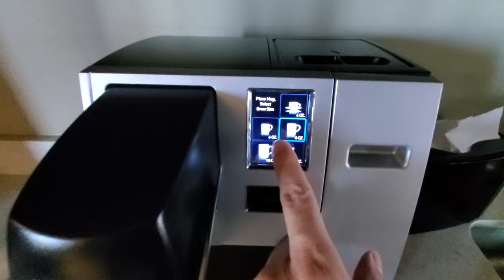Clubhouse To Mario Land On The Radrover Electric Bike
Clubhouse To Mario Land On The Radrover Electric Bike @JamesBondJB007 join me on another adventure on my electric e bike in 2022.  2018 Radrover Rad Power Bikes.  My secret passage to Mario Land get me home.

Google Earth

FlexiFreeze Professional Series Ice Vest - Hi-Vis Yellow

2 Piece Sports Hat Quick Dry Run Cap Reflective Folding Hat (Black, Dark Gray)

Buff Unisex Coolnet UV+ Black, One Size

Crocs Men's Swiftwater Leather Fisherman Sandal, Espresso/Walnut, 10 M US

by Te-Rich

by Luditek

Reebok UFC Men's Comp Tight, Black

BPS 'Second Skin' Sports Socks - Sand Skins for Outdoor Volleyball, Surfing, Dive Boots, Canoeing, Snorkeling, Beach Soccer - for Men and Women - High Cut Socks (Pink Floral, M)

Seavenger SeaSnugs Beach Socks | Sand Skins for Outdoor Volleyball and Soccer | Kids, Mens, Womens (Dark Floral, Medium)

by Beats

EF ECOFLOW EFDELTA 1260Wh Solar Generator with 110W Solar Panel , 6 X 1800W (3300W Surge) AC Outlets, Portable Power Station for Outdoors Camping RV Hunting Emergency

Kuupo GX160 GX200 Dual Fuel Carburetor LPG NG Conversion Kit for GX 160 GX 200 168F 170F Engine Harbor Freight Predator 212 4000 Generator Motors Water Pump

Gas One 2102 New Improved 6 ft Low Pressure Propane Regulator and Hose Connection Kit for LP/LPG Most LP/LPG Gas Grill, Heater and Fire Pit Table,Brown/A